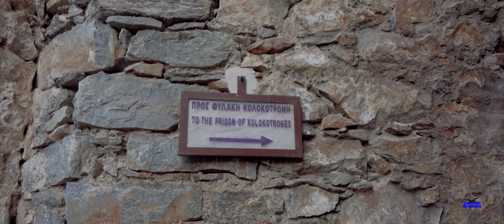Ναύπλιο / Μπούρτζι / Παλαμήδι / Nafplion /Peloponesse /dji mavic3/4κ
Από τις ωραιότερες πόλεις της αργολικής γης αλλά και ολόκληρης της Ελλάδας, η πόλη του Ναυπλίου – πρώτη πρωτεύουσα του νεοσύστατου ελληνικού κράτους από το 1823 έως το 1834 – χτίστηκε σύμφωνα με τη μυθολογία από το Ναύπλιο, γιο του Ποσειδώνα και της Δαναΐδας Ανυμώνης.
Η πολιτιστική του αλυσίδα ξεκινά από την προϊστορική εποχή, συμμετείχε στην Αργοναυτική Εκστρατεία και στον Τρωικό Πόλεμο, παράκμασε στα ρωμαϊκά χρόνια και ανέκαμψε στα βυζαντινά∙ Φράγκοι, Ενετοί και Τούρκοι άφησαν τα σημάδια τους στην πόλη. Αρχαία τείχη, μεσαιωνικά κάστρα, μνημεία, αγάλματα, οθωμανικές κρήνες, βενετσιάνικα και νεοκλασικά κτήρια – όλα γοητευτικά ιστορικά αλλά και αρχιτεκτονικά κοσμήματα – επιφυλάσσουν μεγαλοπρεπή υποδοχή στον επισκέπτη.

Welcoming 2023 to the city of Nafplio...
The fort of the Palamidi,
which has been preserved in excellent condition, is one of the greatest achievements of Venetian fortification architecture.
The construction of the fort was basically carried out during the time of Venetian General Superintendent of the Fleet, Agostino Sagredo, from 1711 to 1714.
It was from the Palamidi that the liberation of the city from the Turks began, after a long siege. On the night of 29th November 1822, a unit of Greek rebels, led by Staikos Staikopoulos, launched a surprise attack and seized the Palamidi.
Not only was the Palamidi a great fortress, it was also the site of a dismal prison. In 1833, during the time of the regency, when King Otto was still a minor, one of the leaders of the revolution, Theodoros Kolokotronis, was imprisoned here on the supposed charge of high treason.
The Miltiadis bastion, one of the largest, was converted into a prison for serious criminals in around 1840, and it remained in operation until around 1926.

The fort on the sea, which has remained known by its Turkish name 'Bourtzi',
meaning tower, has become Nauplion's trademark. The Italian architect, Antonio Gambello, who had undertaken the building of the Castello di Toro, designed the fort, which was then completed by the engineer Brancaleone.During the time of the Greek revolution, the Bourtzi was known as Casteli or Thalassopyrgos, sea tower.
The Bourtzi was active as a fort until 1865. It then became the place of residence for the executioners who carried out the death sentences on the prisoners in the Palamidi.
One of the most beautiful towns in the area of Argolis (in eastern Peloponnese) as well as one of the most romantic cities all over Greece, Nafplio was the first capital of the newly born Greek state between 1823 and 1834.

According to mythology, the town was founded by Nafplios, the son of god Poseidon and the daughter of Danaus (Danaida) Anymone. The town’s history traces back to the prehistoric era when soldiers from here participated in the Argonautic expedition and the Trojan War alike. The town declined during the Roman times and flourished again during the Byzantine times. Frankish, Venetian and Turkish conquerors left their mark in the town and strongly influenced its culture, architecture and traditions during the centuries. Ancient walls, medieval castles, monuments and statues, Ottoman fountains and Venetian or neoclassical buildings mesmerize the visitor with their unique architecture and beauty.

Music used in the video :
* Stavros Lantsias - The River Of Time
(Stavros Lantsias : piano, Peter Erskine : Drums, Lars Danielsson : Bass, with Athens Camerata, From the DIARY OF DREAMS)
* Θάνος Μικρούτσικος - Η ΠΙΟ ΟΜΟΡΦΗ ΘΑΛΑΣΣΑ (Μαρία Δημητριάδη, από τον κύκλο ΠΟΛΙΤΙΚΑ ΤΡΑΓΟΥΔΙΑ)
* Nick Cave & Warren Ellis - Moving On
(Music from the Motion Picture :The assassination of Jesse James by the coward Robert Ford)
Please supports the Artists. Buy their Music.

- Παρακαλώ πολύ, η οποιαδήποτε αναμετάδοση του βίντεο να γίνεται μέσω της πλατφόρμας του YouTube με αναφορά στην πηγή.